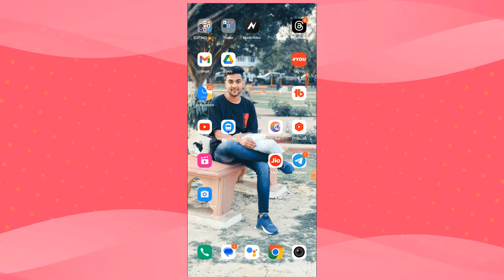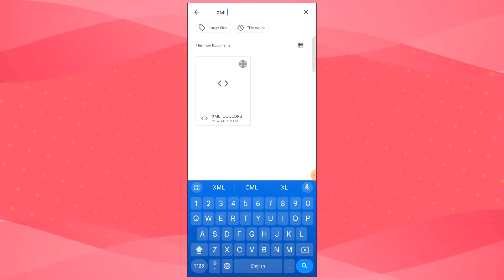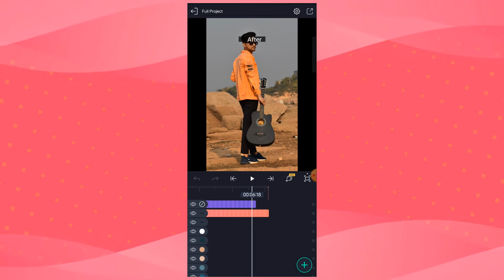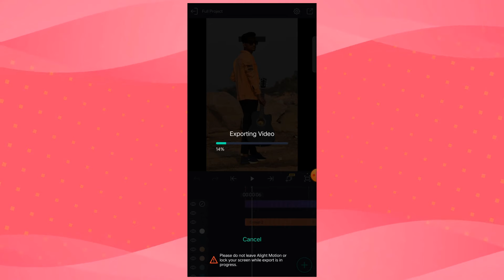Before & After Colour Palette Reels Editing | Reels Before After Photo Video Editing( jubul.creation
🌀 Tittle :-Before & After Colours Palettes Reels Editing | Reels Before After Photo Video Editing

💞So Hayy Guys To Aaj Ke Is Video Me Hum Aap Ko ( Before & After Colours Palettes Reels Editing | Reels Before After Photo Video Editing ) Is Type Ka Video Edit Kar Ke Sikhane Wala Hu... WATCHING THIS VIDEO 📷

!! !! !! Hello Guys !! !! !!

colour palettes trending reels editing in capcut
instagram viral reel video tutorial
jubul.creation reels video tutorial
jubul.creation jaisa before after reels kaise banaye trending before & after photo reels tutorial
instagram trending reels editing in capcut
capcut trending before after colour palettes video tutorial
before after trending reels video editing
before & after trending colour palettes reels tutorial
capcut video editing, before after colour palette
colour palette reel
colour Palette before After
benjvillena circle colour palette tutorial
colour palette V2 edit
Circle Colour Palatte
how Circle Colour Palatte edit
Circle Colour Palatte reel tutorial
Benjvillena colour palette tutorial
how edit colour palette reel edit
viral reel Editing Tutorial
benjvillena editing tutorial
Colour palette reel tutorial
colour palette tutorial
capcut video editing color grading
before and after video editing
after and before edit transition
my color palette reel tutorial